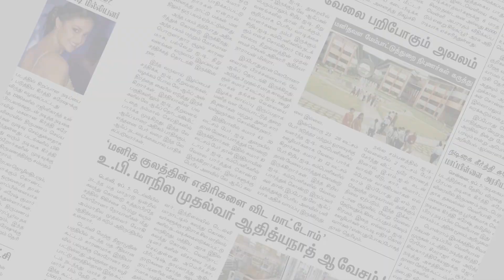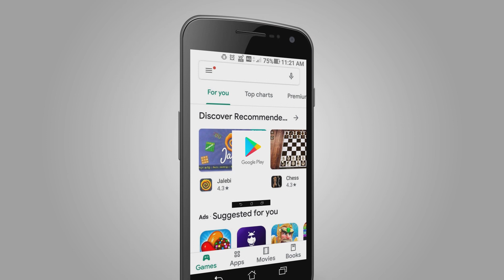வீரமரணம் அடைந்த தமிழகத்தை சோ்ந்த ராணுவ வீரருக்கு திருச்சியில் பாஜக சார்பில் அஞ்சலி | ARAM NEWS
வீரமரணம் அடைந்த தமிழகத்தை சோ்ந்த ராணுவ வீரருக்கு திருச்சியில் பாஜக சார்பில் அஞ்சலி செலுத்தப்பட்டது.